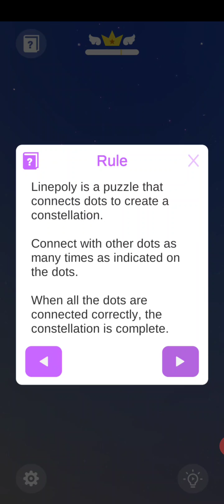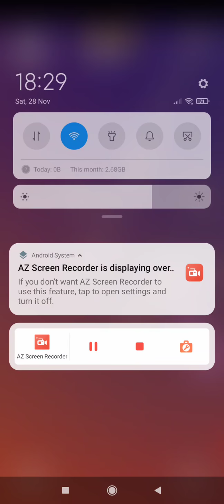Linepoly (Android/ios) game starting